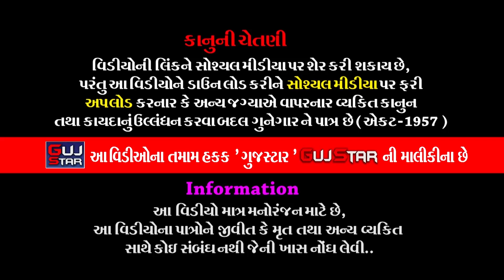ઠાકર પરિવારમાં તોરણિયાનાં ઠાકર|| 08 ||Thakar Parivar Ma Toraniya Na Thakar||Rajkot|| Ramamandal-2022